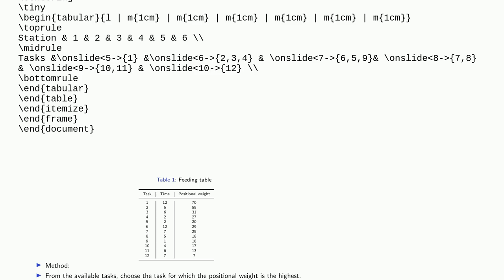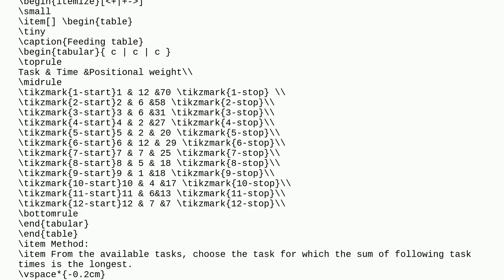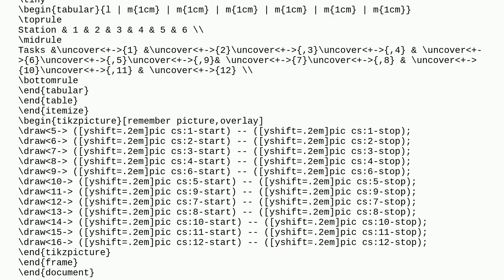Tex: Beamer: Revealing cells one by one, striking off a list at the same time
Beamer: Revealing cells one by one, striking off a list at the same time

A special thanks goes out to the community

  animations overlays beamer